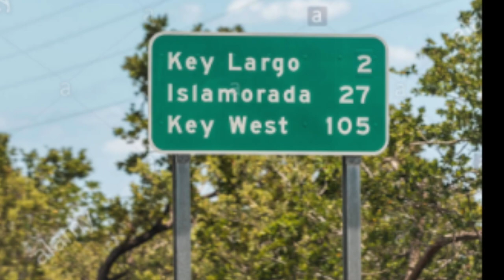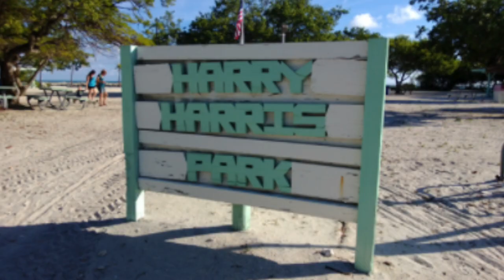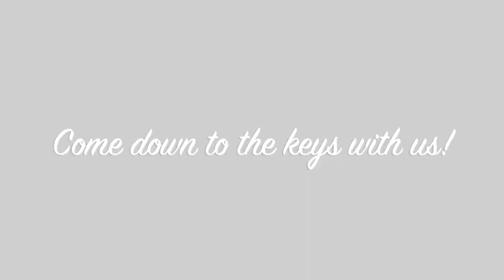Islamorada sandbar (HD1080p) HD 1080p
Jet skiing to Islamorada sandbar in the Florida keys with a great soundtrack!

If you have any questions, please don't hesitate to comment, and I will reply!

Rotomolded cooler
Jet ski rack I made out of 80/20 extrusion
Gas tank
O'Neill XXL life vest
Sandisk portable SSD drive
Apple iPhone/watch/mac mini/Final cut pro
Drone Memory microSD card
Mavic Mini Drone
JBL Xtreme 3 - Portable Bluetooth Speaker

One of the featured artists in the video is my stepson Wrekonize, he also has quite a following and you can also help support him in his journey if you like here is his merch store